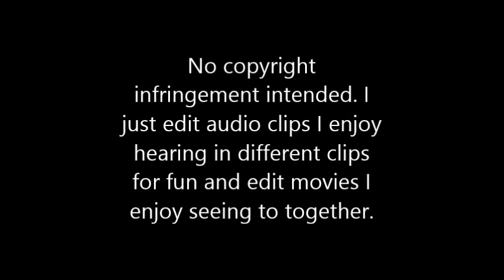Jafar is a Sweet Transvestite (Recreated)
Attention, everyone! I know other people have made videos like this, but I have recreated an old video I did back when I was 7utwo, so here it is. A video of Jafar from "Aladdin" dubbed as Dr. Frank N. Furter singing "Sweet Transvestite" from "The Rocky Horror Picture Show". And yes, I actually have seen "The Rocky Horror Picture Show" before. I also consider this video 10th anniversary treat for YouTube. Enjoy and comment, please!

UPDATE: As of March 20, 2019, Disney now owns the rights for "The Rocky Horror Picture Show" under the 20th Century Fox label.